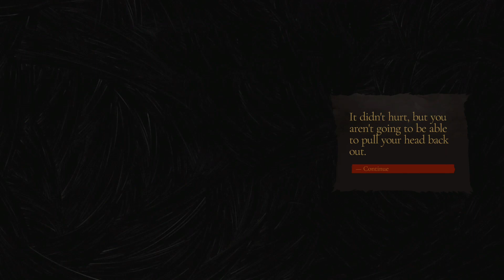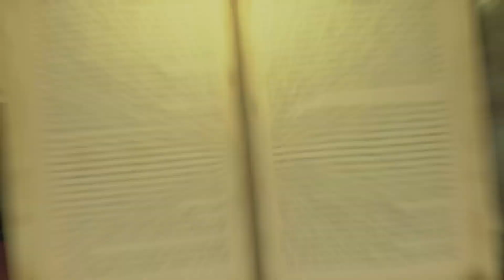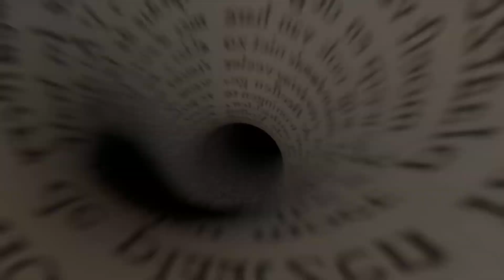The Bookwalker Part 1